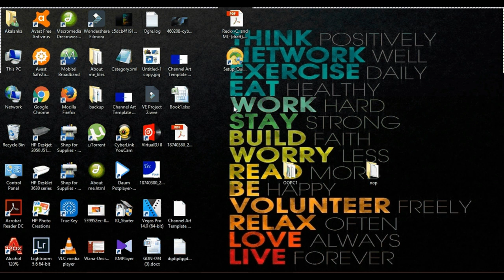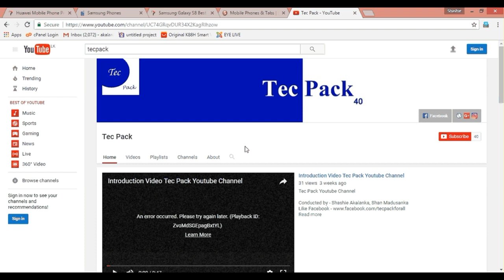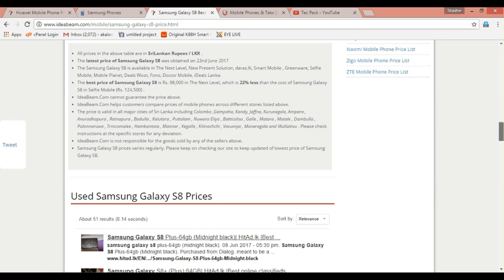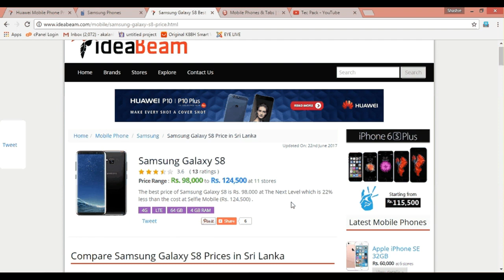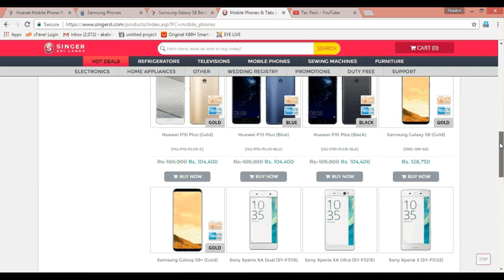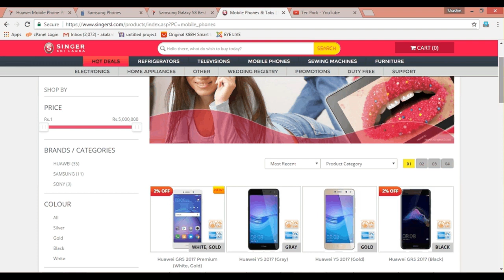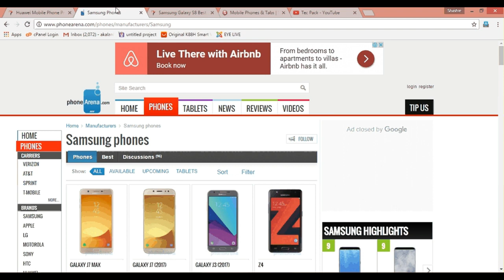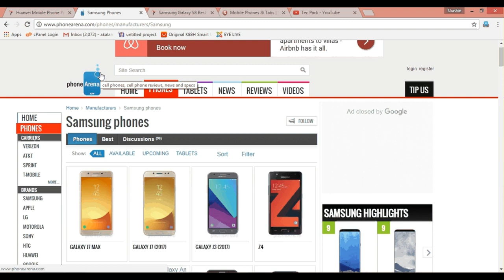How to choose best Smart phone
Latest brands and phones
best budget best phone
why not good recondition phones
how to choose low price smart phone